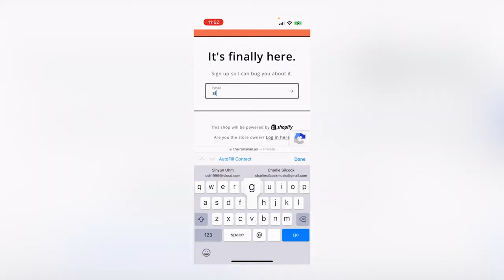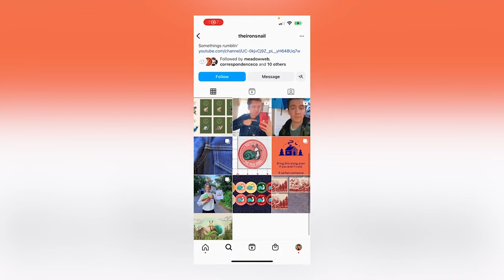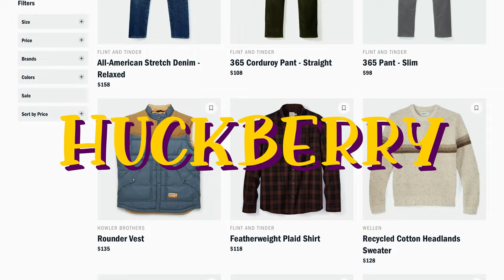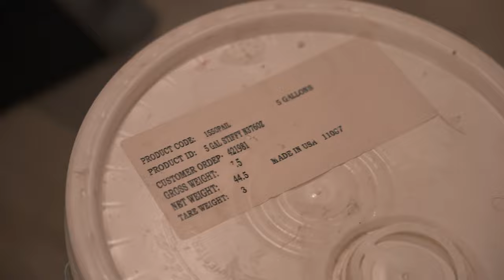Starting My Japanese Denim Company. - Day 03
Today is day 3 of starting my Japanese denim company! Sorry I have to use that term to rank in search...anyways.Today we are hanging out with Brandon Svarc from Naked & Famous (a raw denim company focusing in Japanese selvedge denim) and swimming in his pond! Then I'll talk about my favorite Red Wing boots for only a moment before we see Bahzad! All of this of course is leading up to the release of my first ever product. The best Japanese Denim Selvedge Raw Jacket of all time...The Prologue Jacket.

Btw:
Red Wing 3335 Weekender Canvas Moc Leather Boots